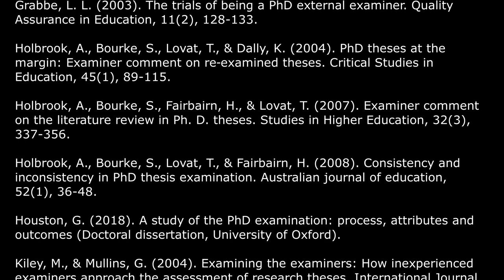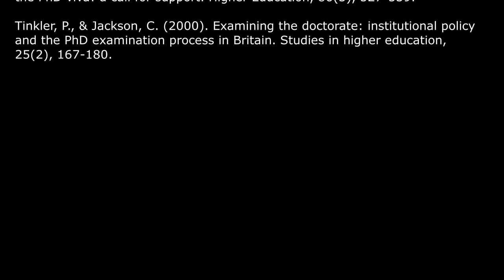Outrider 46 - Understanding PhD examiners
So much attention - heat - is placed on the relationship between students and supervisors.  This attention is ill-placed.  The Outrider this week explores the examiners.  Their role.  Their priorities. Their proxies for quality and standards.  We talk about how a thesis can be organized for successful examination, by understanding the examiners.